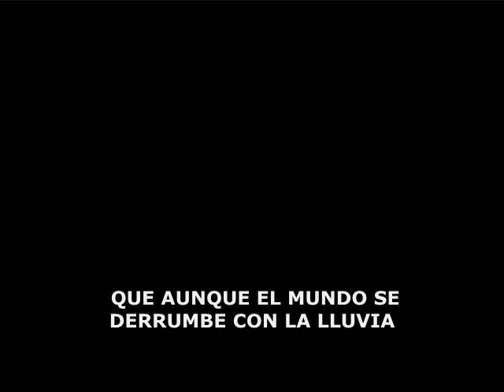David Archuleta. Something Bout love Subtitulado al Español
espero les guste la traduccion, me prece buena la cancion,